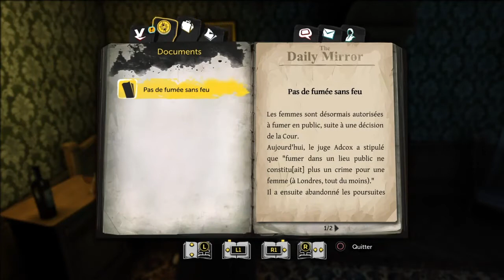SHERLOCK HOLMES: THE DEVIL'S DAUGHTER - Réaction en chaîne 1/2 | EPISODE 6